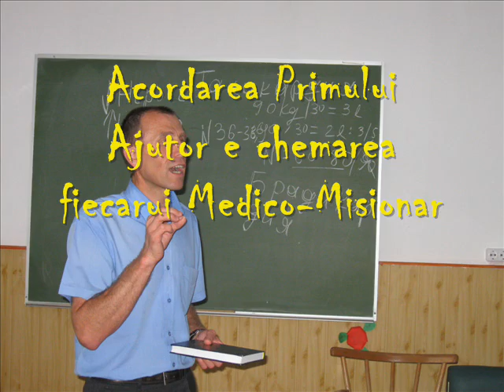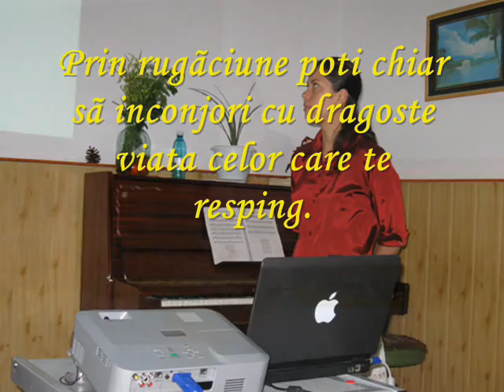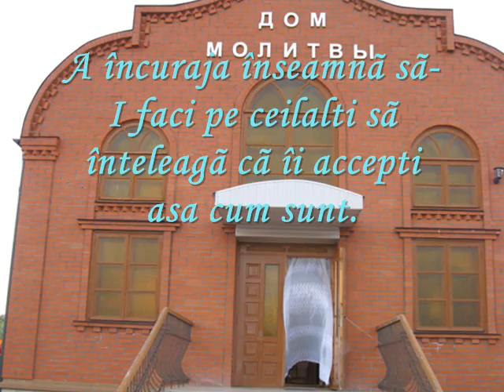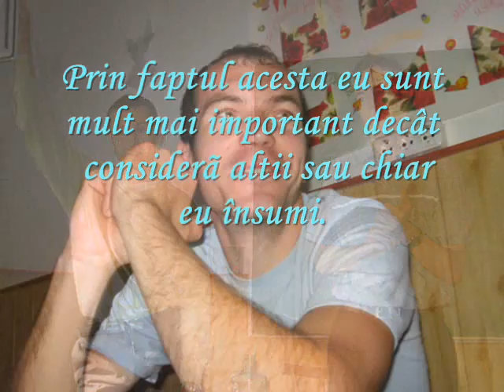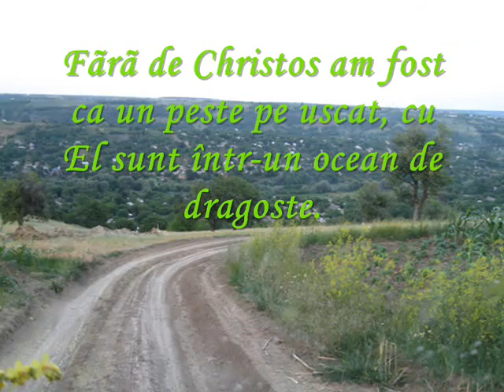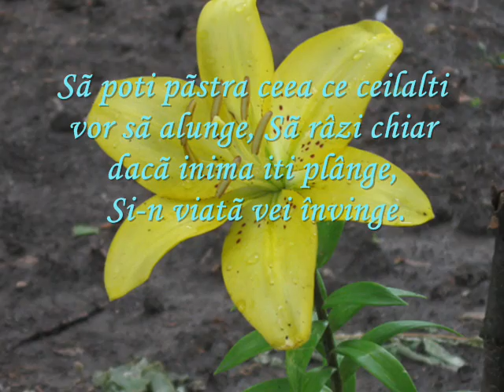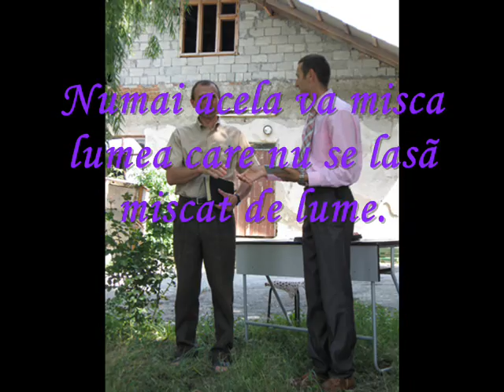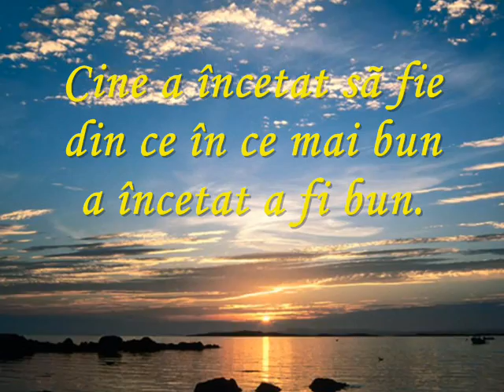Sarata Noua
iunie 2009